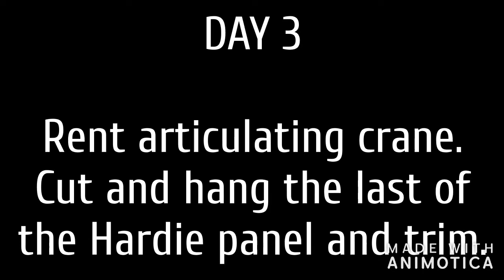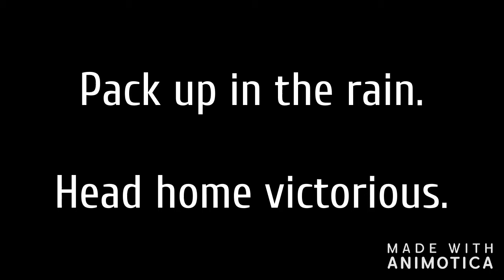KnArrow Haus - Hardie Panel Time Travel: 3 days in 9 minutes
Timelapse over three weekends doing a DIY installation of Hardie Panel on the front of our mountain cabin. Their color is Iron Gray.